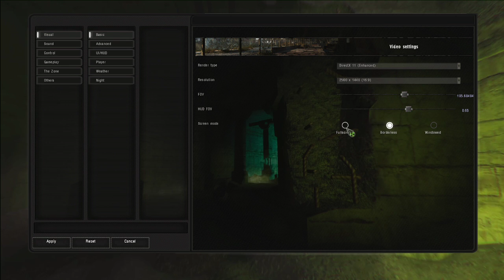Live stream of Bannerlord and Stalker Gamma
Playing some Bannerlord sandbox and Stalker Gamma. Gonna start uplaoding my past live streams on youtube XD -- Watch live